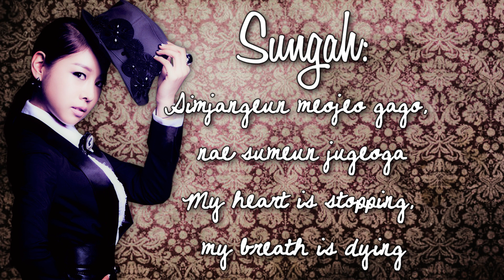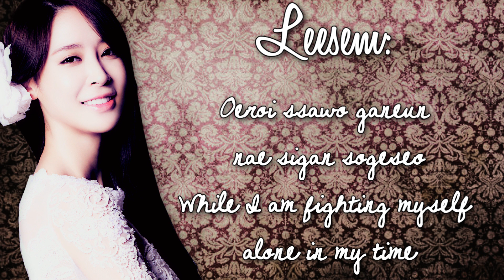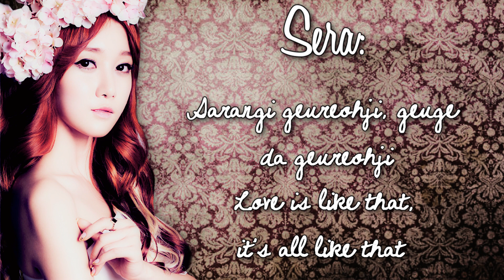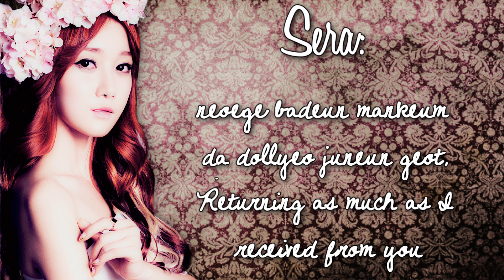Nine Muses - Dolls [Eng Sub, Romanisation and Member Lyrics] HD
Hey! Here's another lyrics video. I really like 'Dolls', and I feel 9M's songs just get better and better. I'm glad to seem them gaining some recognition. Thank you Sweetune! ^^

I added member photos and names where their lines are so it's easier to follow. Please watch in HD for full enjoyment.

Credit:

Video: xiconiqx (DO NOT STEAL)
Software: Sony Vegas Pro 9.0
Romanisation: kromanized
English Translation: popgasa